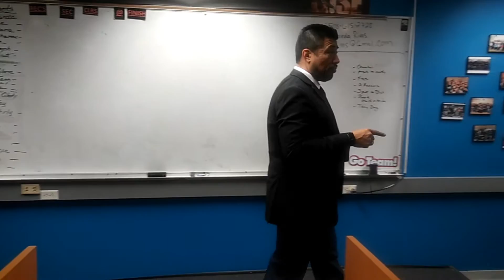Primerica opportunity meeting in Worcester Mass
EYEZONME247 tv